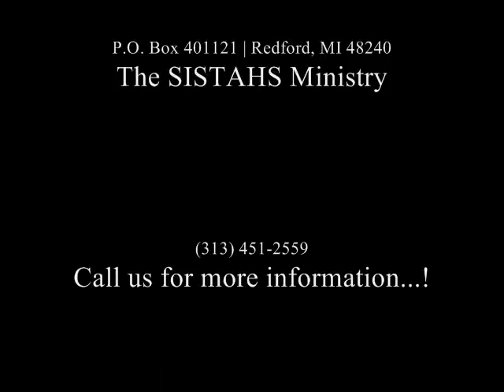The SISTAHS Ministry ~ Breakthrough Anointing 2012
Schedule of Events for The SISTAHS Ministry International | The SISTAHS Ministry empowers, informs and inspires women and teenage girls who are victims of domestic violence, at-risk, single mothers and homeless.